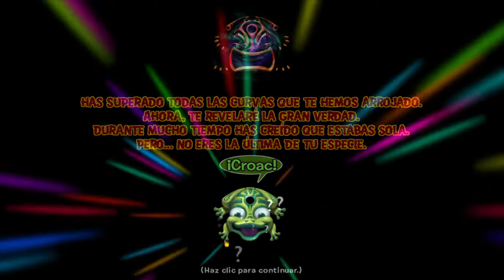Zuma's Revenge - All Levels - Full Game - Longplay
Zuma's Revenge - All Levels - Full Game - LongplayZuma's Revenge - Juego completo
Zuma's Revenge es un clásico juego de estilo arcade desarrollado por PopCap, que a pesar del tiempo transcurrido desde su lanzamiento goza de mucha popularidad.

Zuma's Revenge! is a tile-matching puzzle video game developed and published by PopCap Games. It was released for Microsoft Windows and Mac OS X on September 15, 2009 as a sequel to the earlier Zuma, and was later ported to Windows Phone. It features high-definition graphics, new levels and 'power-ups,' several new features, as well as boss battles.
Release Date: September 15, 2009
Developer: PopCap Games
Publisher: PopCap Games